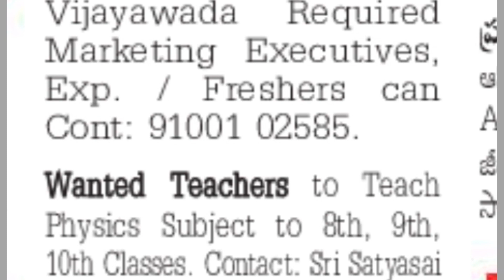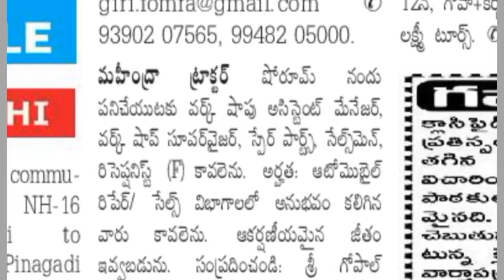Tuesday Eenadu classifieds|18-07-23#ap#visakhapatnam